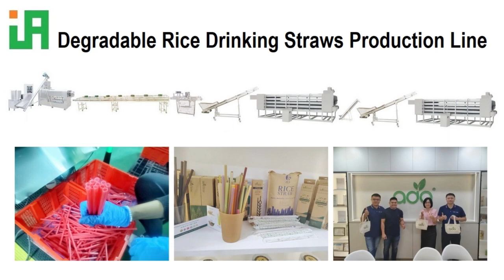Degradable Rice Drinking Straws Production Line in Malaysia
This video shows our degradable rice drinking straws production line working in a Malaysian client’s plant. This production line mainly consists of a raw materials treatment system, extrusion system, cooling system, cutting system, and drying system. The main materials used to make degradable drinking straws are rice powder and corn starch. Users can also adopt cassava starch to replace corn starch. Besides being degradable, the drinking straws are even edible.
Our company started to make gradable drinking straw machinery at the beginning of 2019. We are one of the earliest companies who manufacture these machines. We have enough experience to provide users with the most suitable machinery and the best services. We have served many clients in Vietnam, Malaysia, Korea, Germany, and Indonesia.
If you want to know more about the degradable rice drinking straws equipment, please get in touch with me at:
WeChat: OscarHou1983